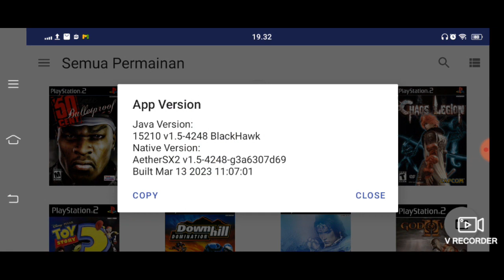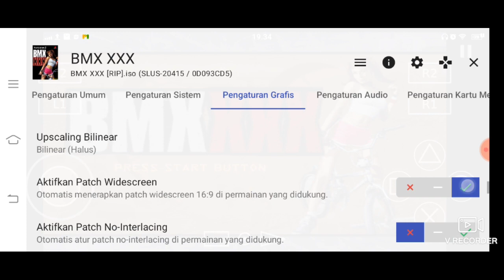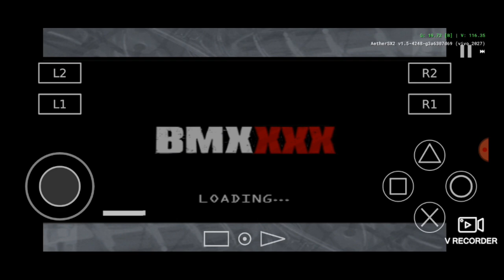Settings // BMX XXX // Aethersx2 // Snapdragon 460 // Medium Device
Aethersx2    : Version v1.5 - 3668 Mod by Rouge
Gamepad     : Rexus G1 with turbo

Game Settings  "BMX XXX" For "UI Language English" :
1. System Settings
    -) Performance :
        EE Cycle Rate (Underclocking) = 50% (-3)
        EE Cycle Skip (Underclocking) = Normal (0)

2. Graphics Settings
     -) Rendering
     -) Game Display
     -) Post Processing
         FXAA Shader = Off
         Contrast Adaptive Sharpening (CAS) = Disabled
     -) Texture Replacements

3. Audio Settings
     -) Advanced